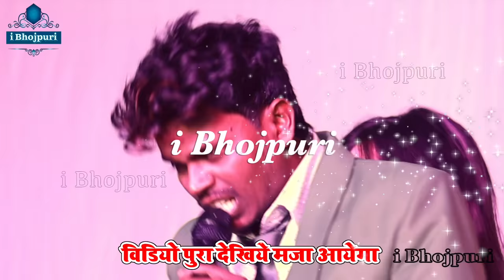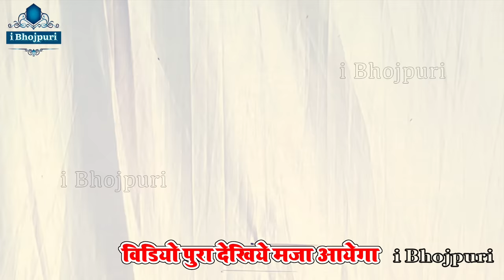bildarwa ke papa | om_prakash_akela /बिल्डरवा के पापा ने गरदा उड़ा दिया| om prakash akela stage show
om prakash akela

om prakash akela ke gana

om prakash akela song

om prakash akela stage show

om prakash akela new song 2022

om prakash akela comedy

om prakash akela ka gana

om prakash akela ke comedy

om prakash akela gana

om prakash akela ka song
om prakash akela new song

om prakash akela ke video

om prakash akela ke

om prakash akela ke geet

om prakash akela shadi geet

om prakash akela ke song

om prakash akela ka video

om prakash akela ka stage show

om prakash akela ke bhojpuri gana

om prakash akela ka bhojpuri gana
om prakash akela ke vivah geet

om prakash akela vivah geet

om prakash akela ka comedy

om prakash akela video

om prakash akela ki comedy

om prakash akela ka

om prakash akela bhojpuri song

om prakash akela antakshari

om prakash akela comedy video

om prakash akela ke gana bhojpuri
bildarwa ke papa

bildarwa ke papa ke gana

bildarwa ke papa ka gana

bildarwa ke papa wala gana

bildarwa ke papa comedy

bildarwa ke papa wala

bildarwa ke papa ke geet

bildarwa ke papa song

bildarwa ke papa ke comedy

bildarwa ke papa ki comedy
bildarwa ke papa gana

bildarwa ke papa wala comedy

bildarwa ke papa wala geet

bildarwa ke papa ke

bildarwa ke papa stage show

bildarwa ke papa ke song

om prakash bildarwa ke papa

bildarwa ke papa ke video

bildarwa ke papa ke bhojpuri gana

bildarwa ke papa ke gane
bildarwa ke papa sadi geet